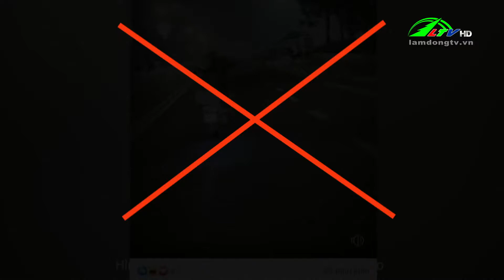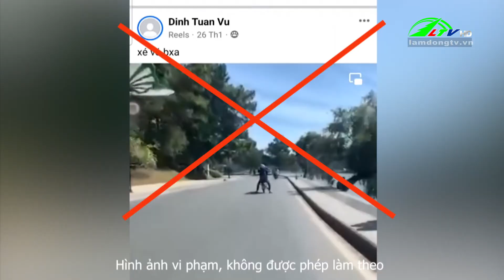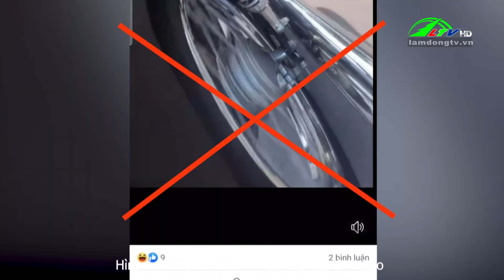Xử lý nghiêm đối với các trường hợp thanh thiếu niên vi phạm luật giao thông | Lâm Đồng TV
Xử lý nghiêm đối với các trường hợp thanh thiếu niên vi phạm luật giao thông